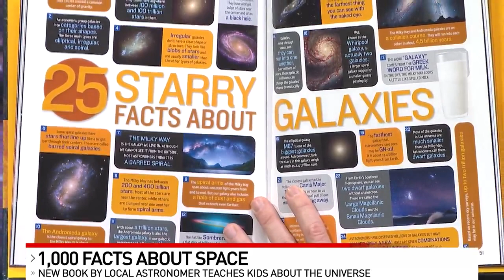Local astronomer releases '1,000 Facts About Space' for National Geographic